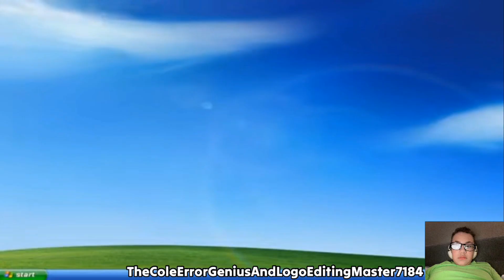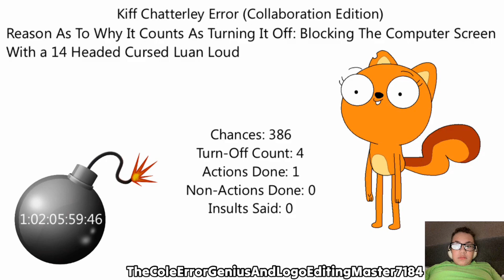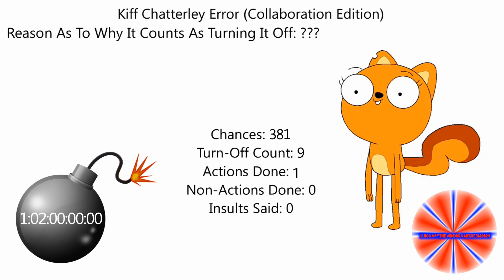Kiff Chatterley Error (Collaboration Edition) [Part 1] {Ft. Cole and Luigi}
Part 1 Is Finished To The Point Where JobfulWednesday Just Got An Error As A Collaboration Edition Version of It With Kiff's Normal Mode, The White Background and The Segoe UI Fonts. And Special Thanks To @6890chris and @LuigharyTheVideoGamesBECM2025 For Making This For Me. @6890chris and @DEaSC2025Reborn, Your Turn To Make Part 2 (Which Cole Will Make The First Half of Part 2 (Chances 380-376) and Reborn Will Make The Second Half of Part 2 (Chances 375-371) Afterwards), Because That's Coming Up Next.